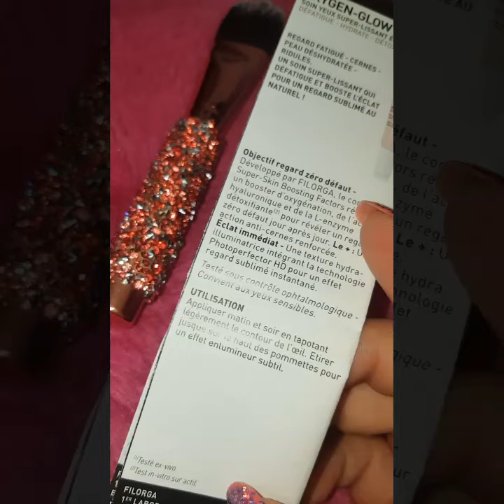Filorga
Glow Oxygèn_glow [mask] Oxygèn_glow [eye]